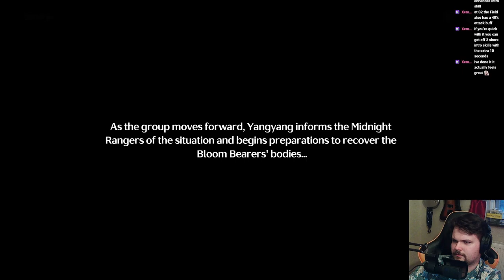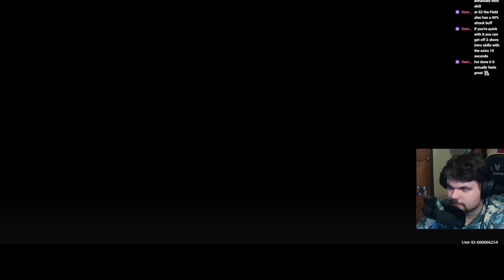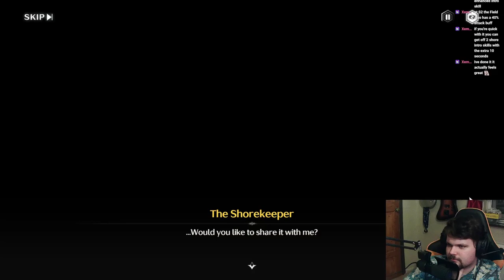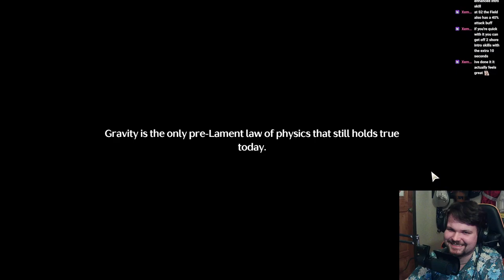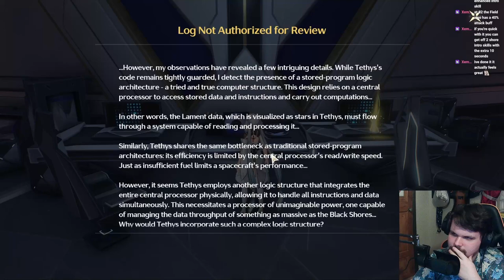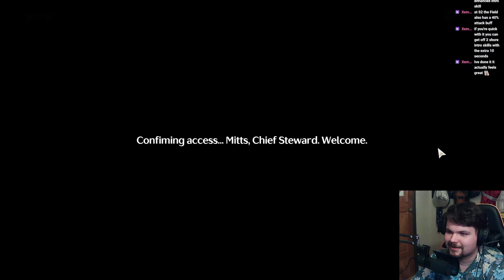Unveiling Shorekeeper's Secrets | The Best Story So FAR!! | Wuthering Waves 1.3 Story REACTION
The pacing was really refined, it never felt too fast or too slow. Shorekeeper is amazing. I'm broken after that. They can't keep doing this to me.